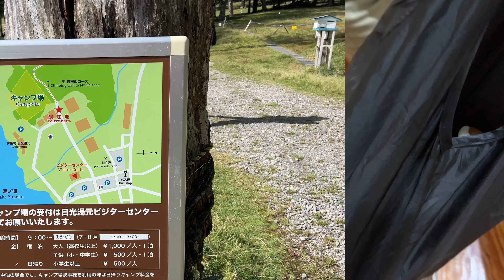2373m BAREFOOT HIKE, COLD SWIM AND A HOT SPRING BATH - THE TRUE NATURAL WAY OF HEALING AND LIVING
We were not born to live in an office or surrounded by four walls with our bare feet only touching carpet. We were born in nature and are meant to live and thrive here. It is where we feel the most alive!

Your health is in your hands and bare feet!

With love and warmth, your Barefoot Ice Princess ❤️🦶🦶💦🧊👸🧊💦🦶🦶❤️